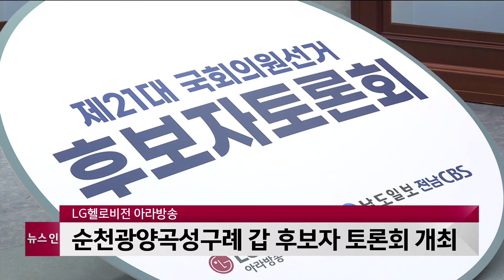LG헬로비전 아라방송, 순천광양곡성구례 갑 후보자 토론회 개최